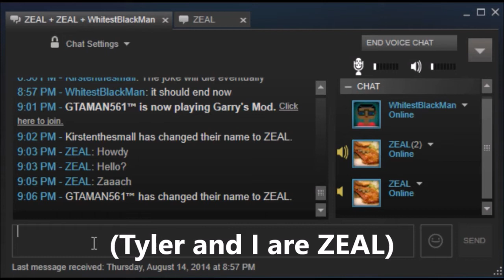REAL LIFE CHICKEN PROBLEMS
Tyler's Chicken wanted to be heard, and he was. Watch as I struggle to play while hearing the song of Tyler's people.